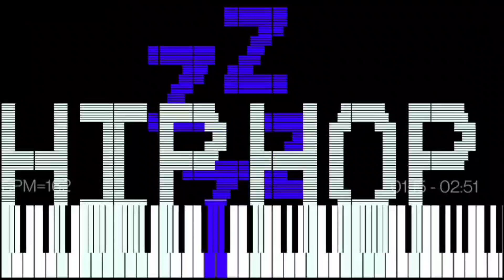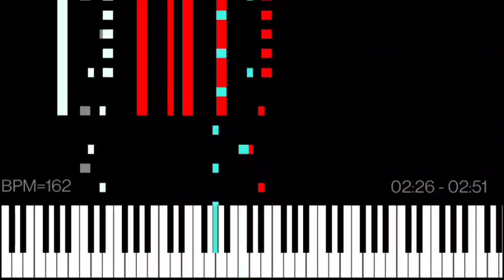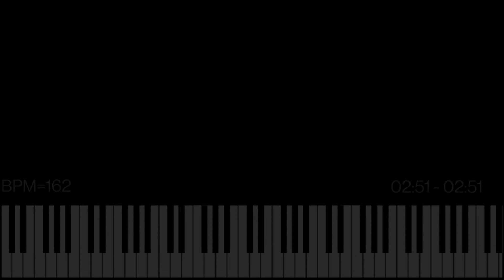Dark MIDI - Sleep Well [Requested by @Goob_awesomeplaygame]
This song is composed by @CG5. Hope you enjoy!

Dark MIDI - Sleep Well

MIDI Arts:
Hip-hop
Sleep (zzz)
Sun

Player: MIDI Voyager
Soundfont: FluidR3 GM
Notes: 82,424